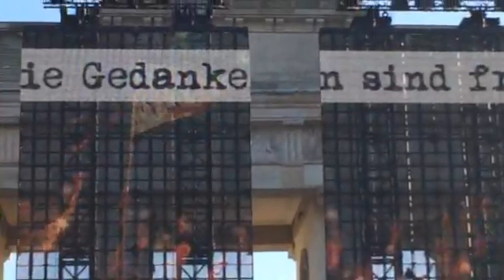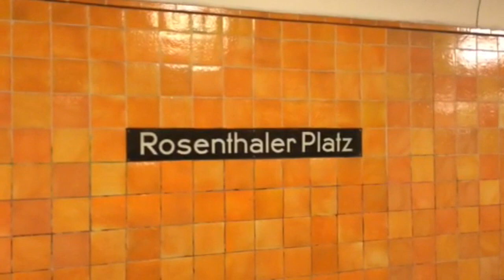Berlin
This video is about Berlin